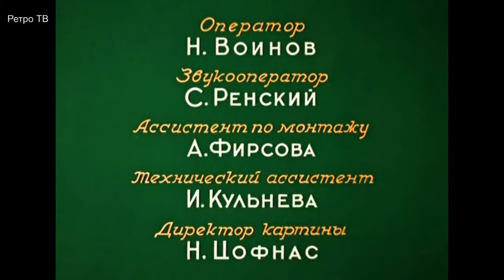ПАВЛИНИЙ ХВОСТ СОВЕТСКИЙ МУЛЬТФИЛЬМ -СКАЗКА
ПАВЛИНИЙ ХВОСТ СОВЕТСКИЙ МУЛЬТФИЛЬМ -СКАЗКА 1946 СССР